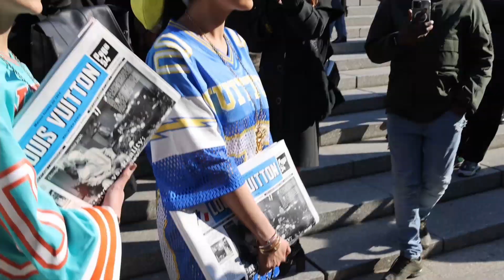Vuitton Paris Fashion Week musée d'Orsay Chiara Ferragni Lena Mahfouf emma Chamberlain, Paola....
Paris Fashion Week Louis Vuitton musée d'Orsay avec les influenceuses Chiara Ferragni, Emma Chamberlain, Lena Mahfouf, Paola.